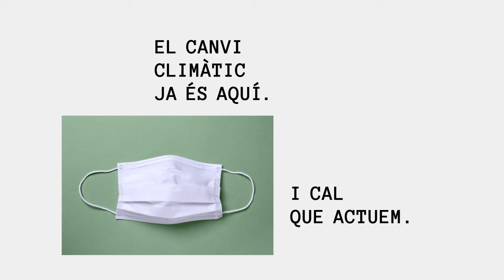Principal Models & Actors - Ecologia Urbana - Ayto. Barcelona